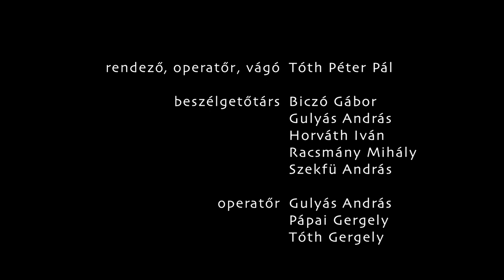Tényleg vérre ment – Portréfilm Gulyás Gyula filmrendezőről (előzetes)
A tanítványok, Vannak változások, és Törvénysértés nélkül. Csak néhány megkerülhetetlen alkotás a magyar dokumentumfilm emblematikus alakjától, Gulyás Gyula filmrendezőtől, a Magyar Művészeti Akadémia rendes tagjától. A róla készült portréfilmben a közelmúlt történelmének feltárása mellett a néző betekintést nyerhet az alkotó filmkészítésének nehézkes körülményeibe, részleteibe is.

rendező-operatőr: Tóth Péter Pál